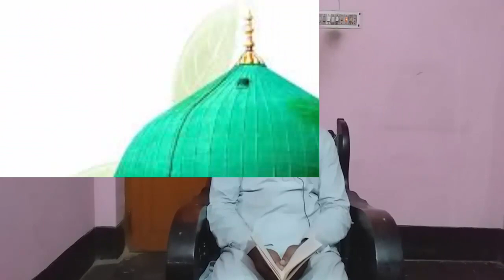৫ সেকেন্ডের আমলে ফেরেশতা পাহারা দিবে সারারাত।। ANGEL PROTECT YOU ALL OVER THE NIGHT ।।